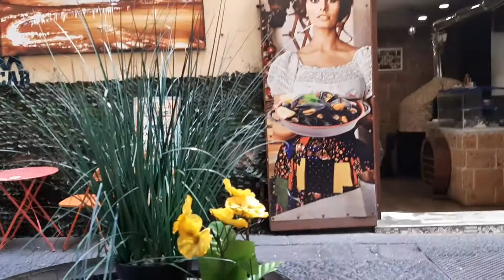ITALY - NAPLES STREET CAFE AMBIENT with Italian atmosphere music 80th Adriano Celentano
Naples, or Napoli for Italians, is a major port city in the south of Italy in the Campania region. The third largest city in Italy. The largest city in Southern Italy with a population of about a million people.
I hope you can relax and enjoy this beautiful walking tour.
Useful links:
🔸Ethereum wallet:
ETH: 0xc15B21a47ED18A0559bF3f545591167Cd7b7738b